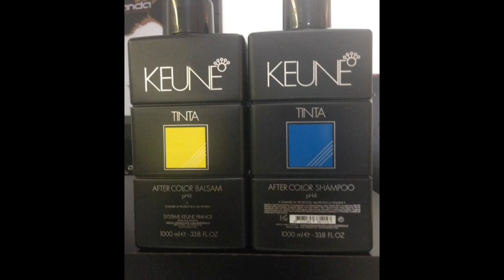Hair Color Transformation Tutorial By Constantin Dumitru #15 [Keune HairCosmetics] [ATTITUDE SALON]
RESERVE YOUR DREAM.
Your decide!
Short Haircut
Blonde White Hair
Follow your Dream
Remember  Why You Starded